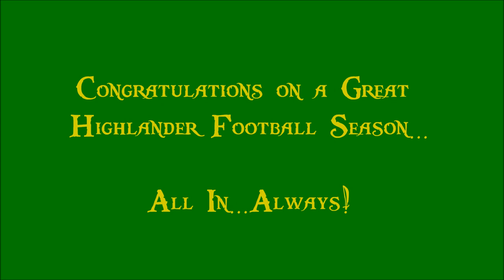2011 - 2012 TWHS Highsteppers Pirates Kick Routine 12032011.wmv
The 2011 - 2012 Woodlands High School Highsteppers perform their Pirates of the Caribbean Kick Routine during TWHS vs Skyline Playoff Game in Waco, Texas on Saturday, December 3, 2011.